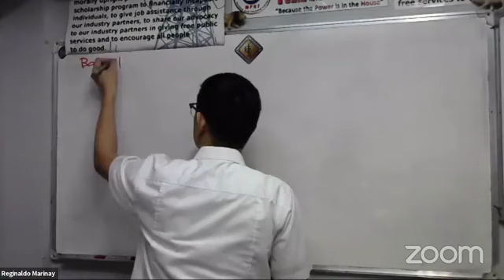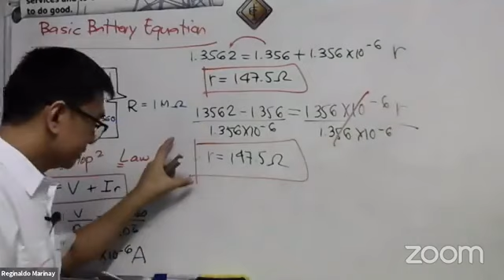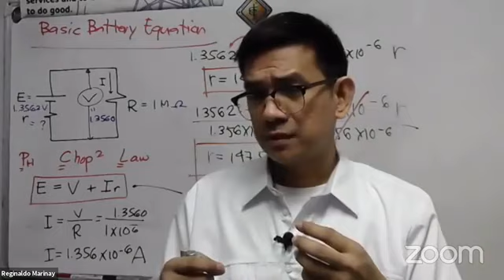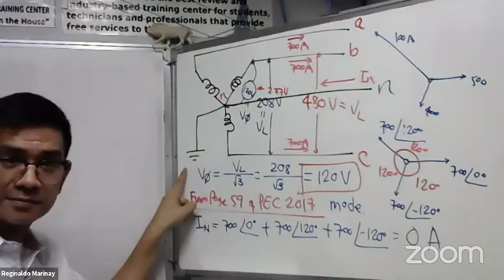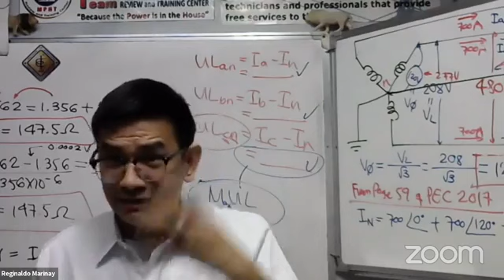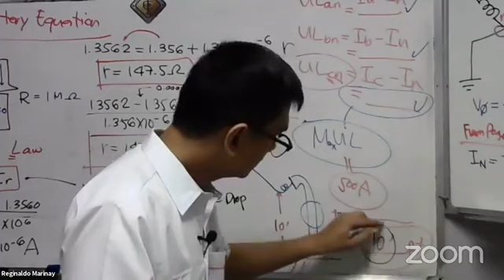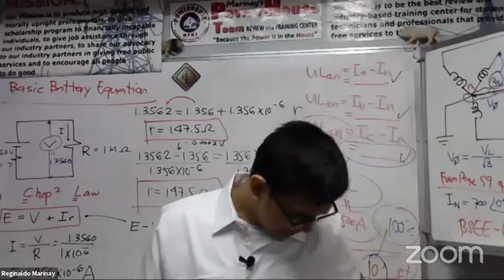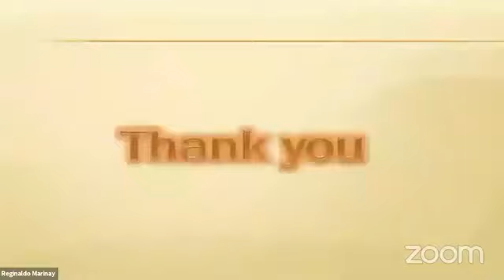Mentoring Day 10 November 10, 2020 Full Video